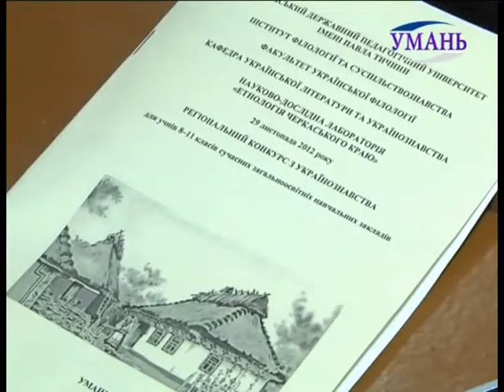15 07 YDPY FILOLOGU